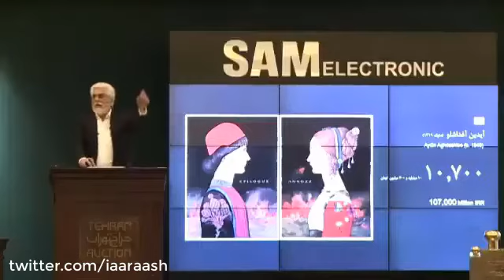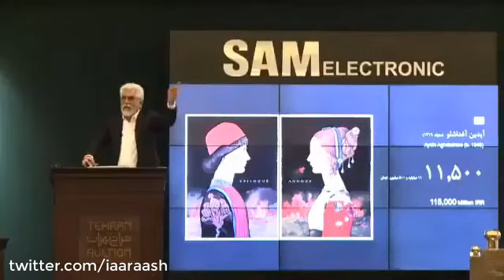حراج عدالت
این دو فیلم که در یک روز منتشر شدند را کنار هم گذاشتیم تا گسل طبقاتی که روی آن زندگی می‌کنیم را عریان‌تر ببینیم. در سویی جنگ میلیاردی برای خرید تابلو به راه افتاده و در گوشه‌ای از شهر مشهد مردم پول خرید قرصی نان را ندارند.